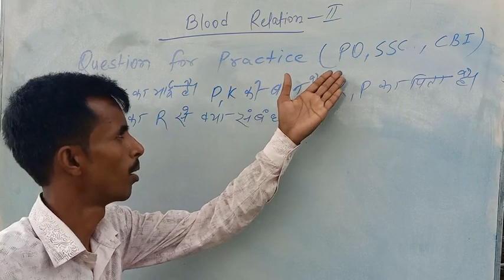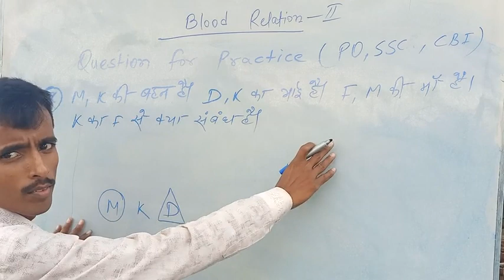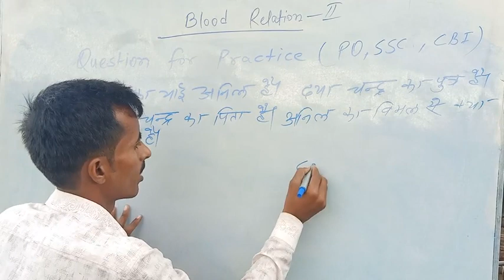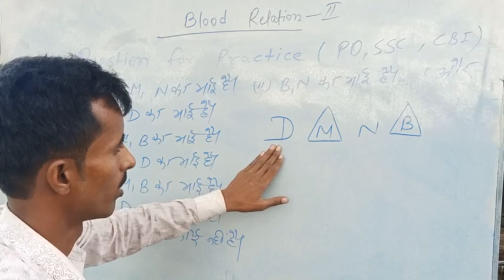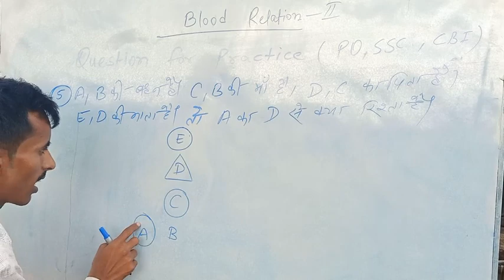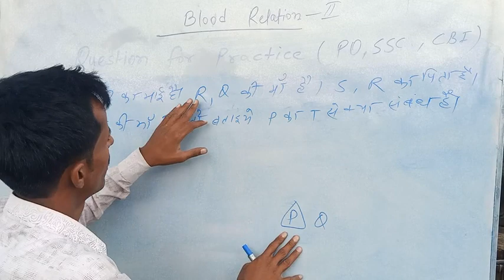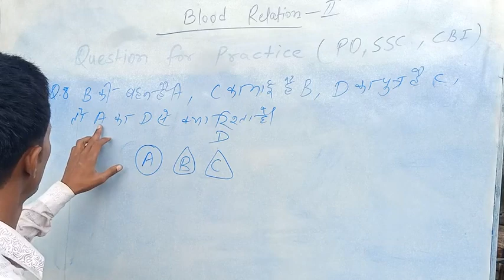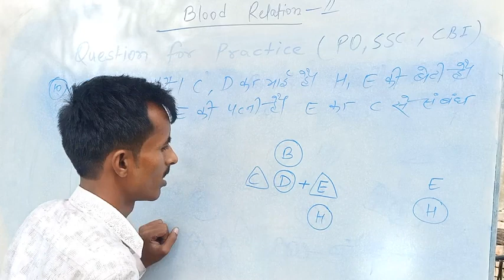BLOOD_RELATION II REASONING L-02 II BY J.K ROY SIR.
in this lecture of reasoning we have discussed about blood relation and many different methods to solve questions on that topic , different types of questions and many more.